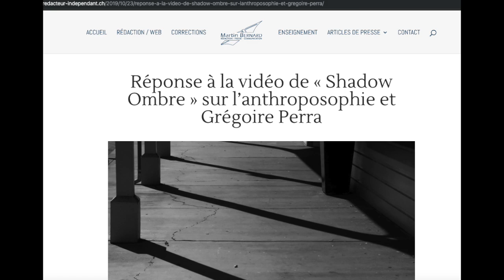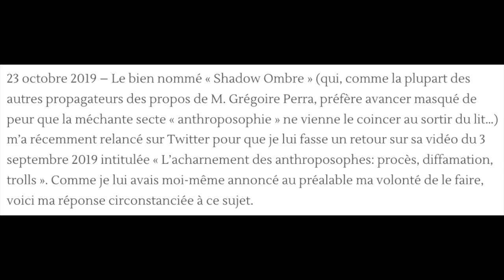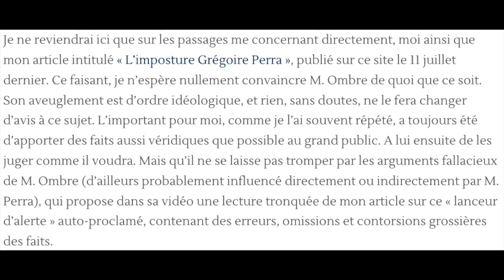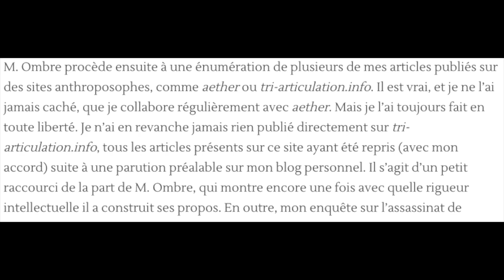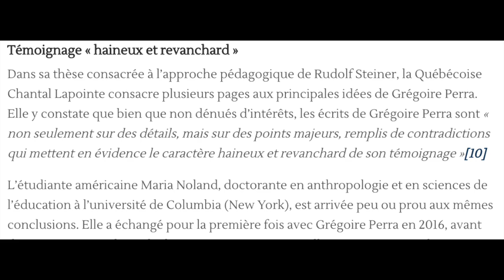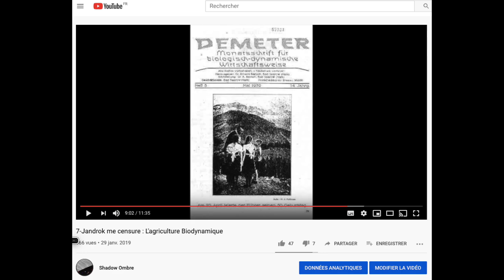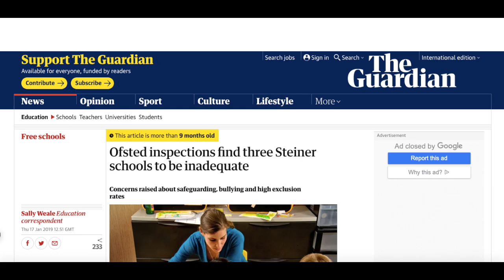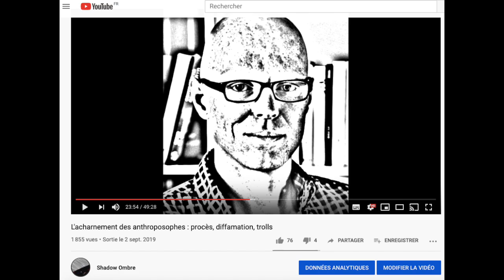Mise au point : Martin Bernard, Grégoire Perra et l'acharnement des anthroposophes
Réponse à la vidéo de « Shadow Ombre » sur l’anthroposophie et Grégoire Perra, par Martin Bernard

Le rapport commandé par le Rudolf Steiner College à Stanford sur la pédagogie Waldorf Steiner

Chantal Lapointe forme des enseignants à la pédagogie Waldorf